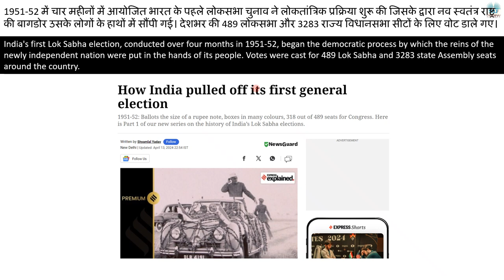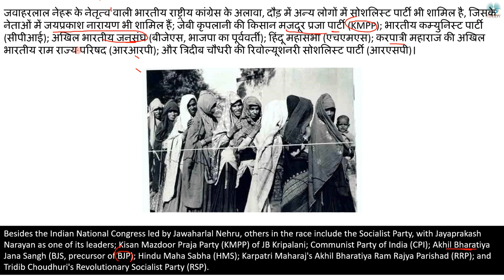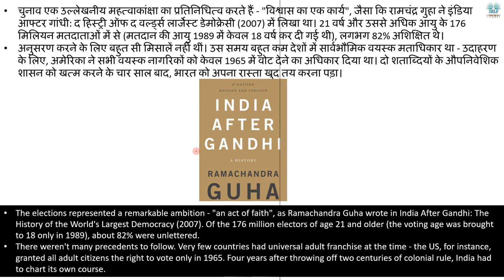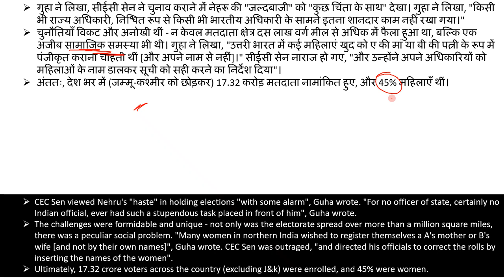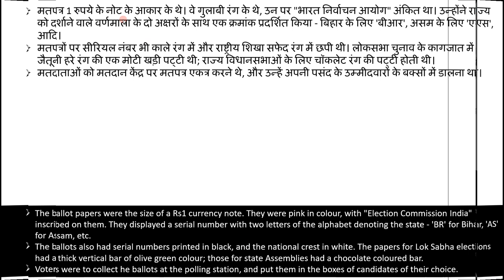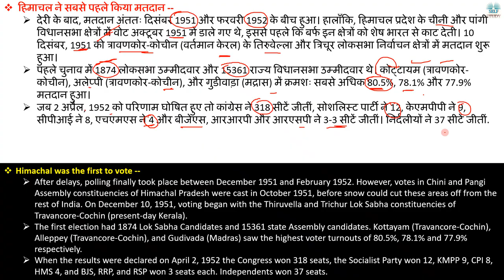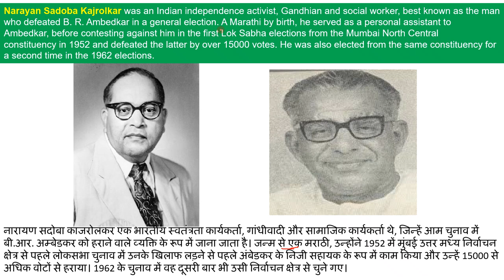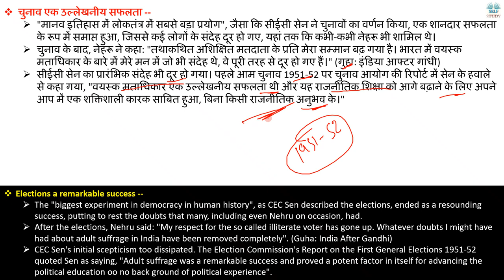भारत के पहले लोक सभा चुनाव की कहानी | Story of India's First Lok Sabha Election | Explained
India's first Lok Sabha election, conducted over four months in 1951-52, began the democratic process by which the reins of the newly independent nation were put in the hands of its people. Votes were cast for 489 Lok Sabha and 3283 state Assembly seats around the country.
Sukumar Sen, an officer of the Indian Civil Service and a former Chief Secretary of West Bengal, became Chief Election Commissioner on March 21, 1950
1951-52 में चार महीनों में आयोजित भारत के पहले लोकसभा चुनाव ने लोकतांत्रिक प्रक्रिया शुरू की जिसके द्वारा नव स्वतंत्र राष्ट्र की बागडोर उसके लोगों के हाथों में सौंपी गई। देशभर की 489 लोकसभा और 3283 राज्य विधानसभा सीटों के लिए वोट डाले गए।

भारत के पहले लोक सभा चुनाव की कहानी | Story of India's First Lok Sabha Election | Explained By Ajay Kalera,
India's First Lok Sabha Election,
First Ballot Paper of India,
Story of First Lok Sabah Election 1951-52,
Challenges to Election Commission of India,
First Electoral list of India,
Sukumar Sen India's First Election Commissioner,
Colourful ballot boxes in First Lok Sabha Eelction,
Himachal was the first to vote in 1951,
BR Ambedkar Lost First Lok Sabha Election,
Syama Prasad Mookerjee,
Jai Narayan Vyas,
Jawaharlal Nehru,
Story of Bhartiya Janta Party,